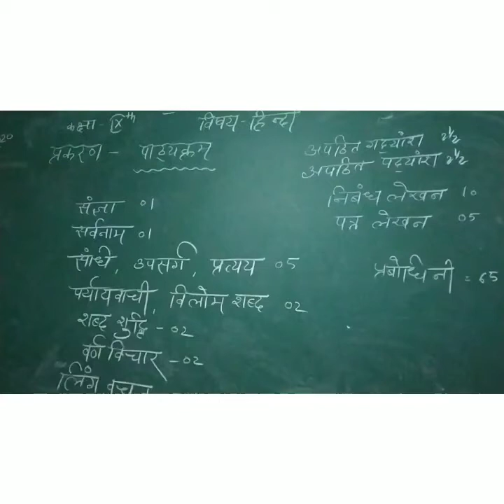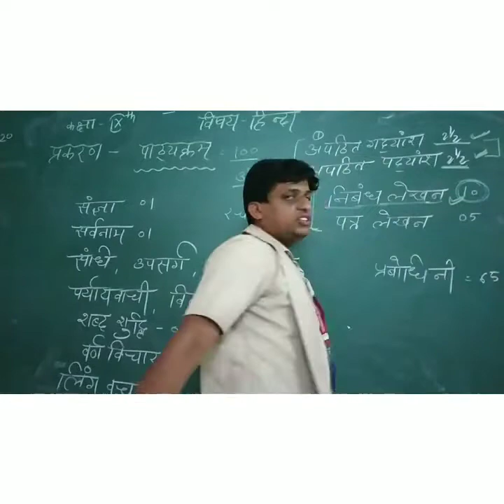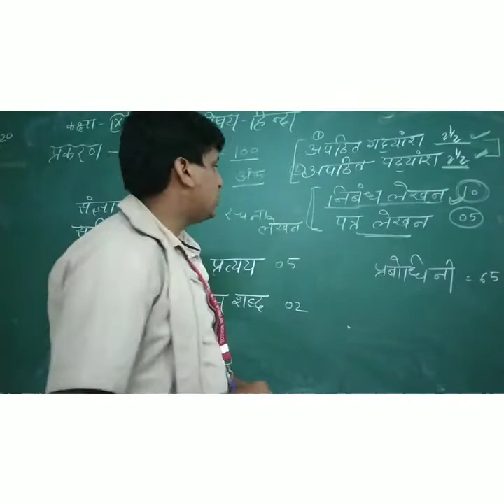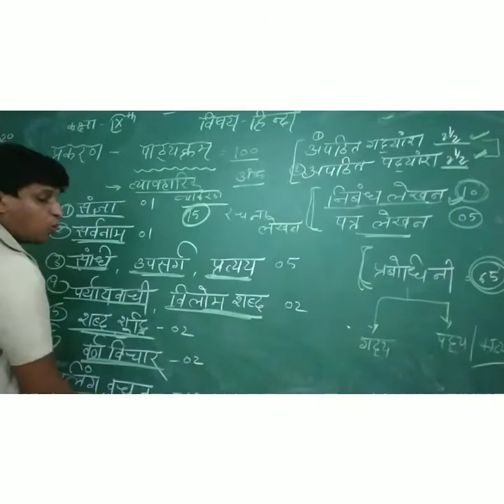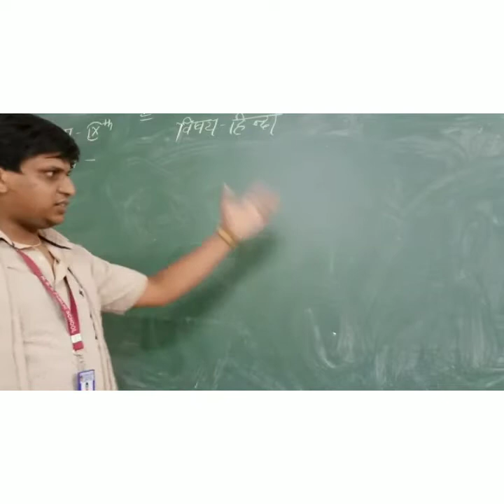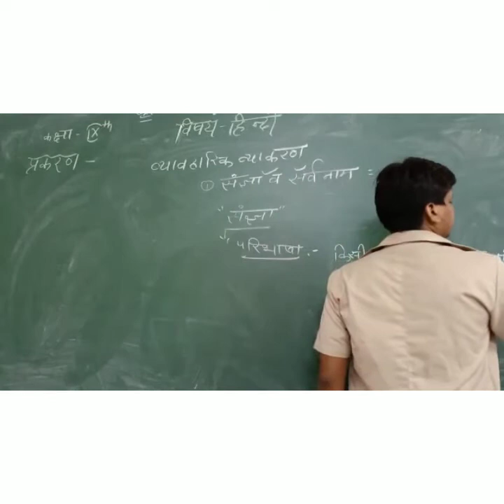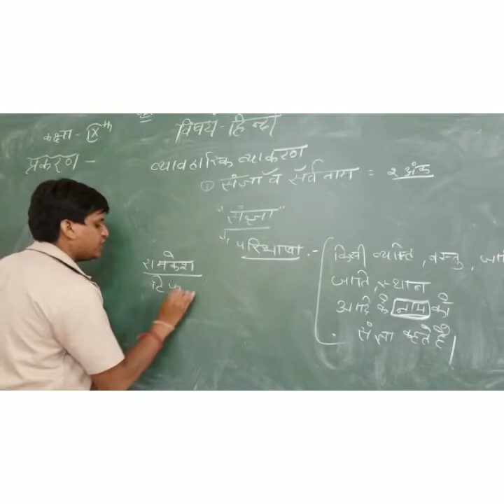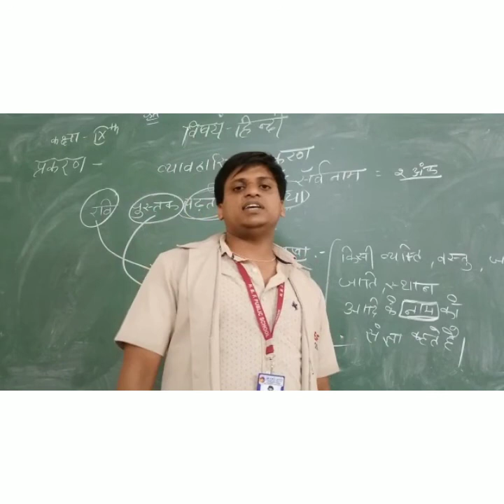Class IX Hindi Grammar Noun Vedio 1